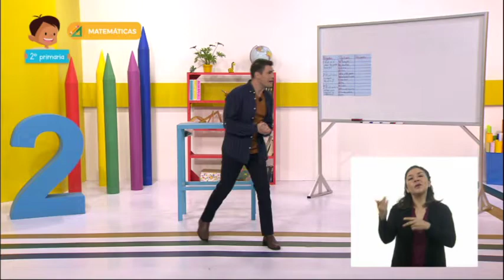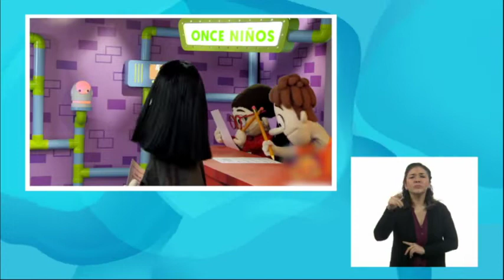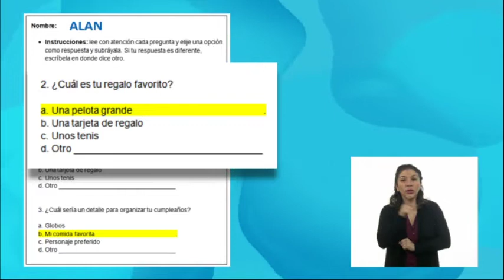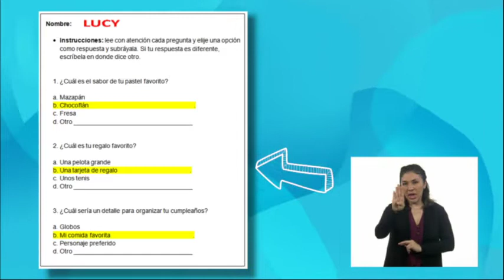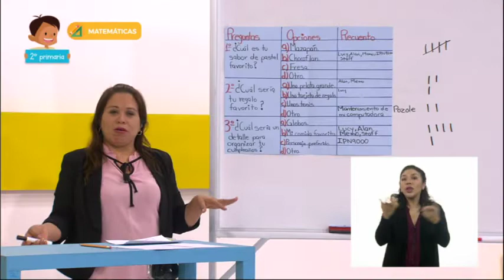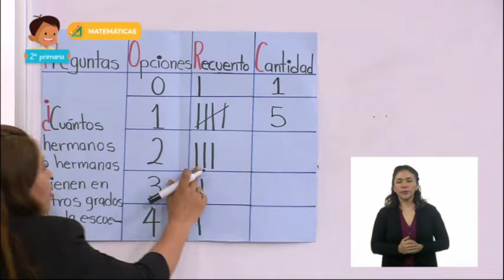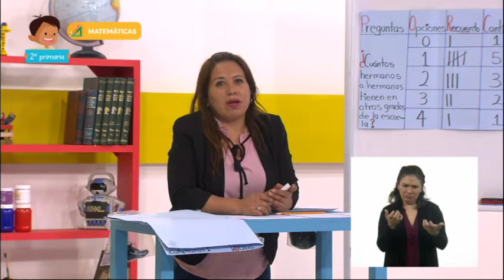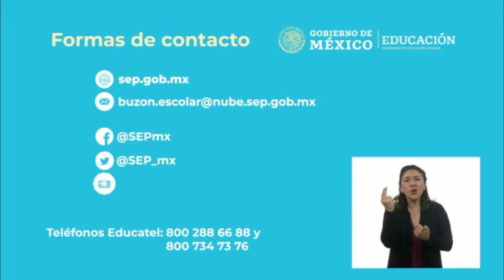2° Primaria » Matemáticas » ¡A reunir y organizar datos en tablas!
Aprendizaje esperado: Recolecta, registra y lee datos en tablas.

Énfasis: Utilizar tablas sencillas para organizar y comunicar datos obtenidos de una encuesta.